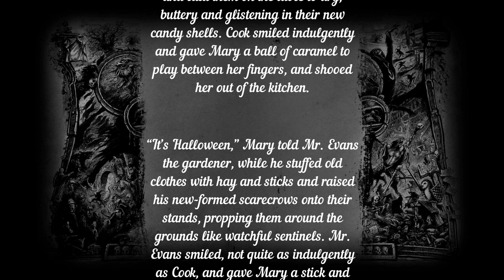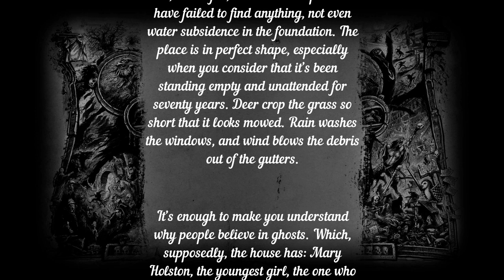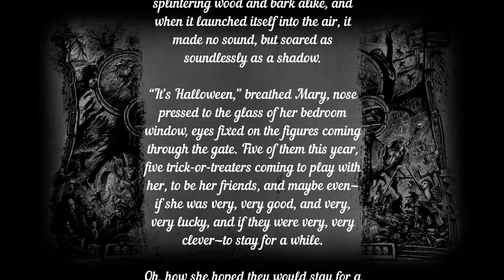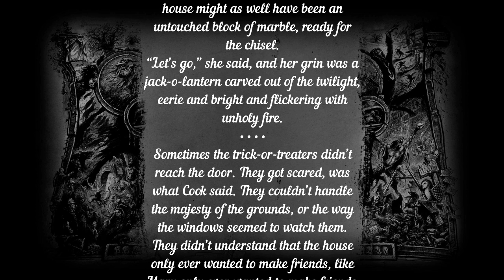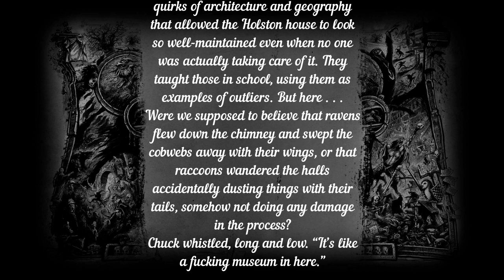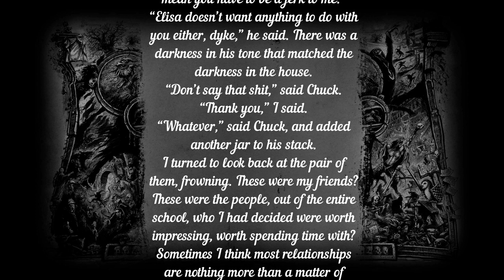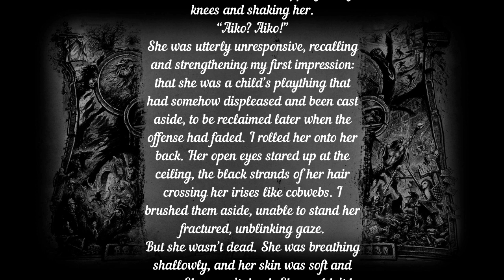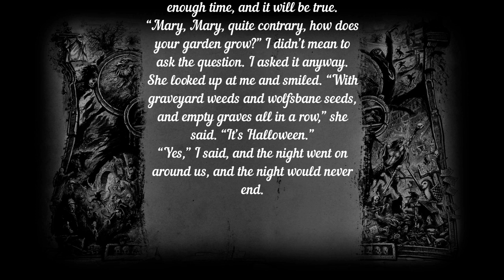"With Graveyard Weeds and Wolfsbane Seeds" - Short Horror Stories | Creepypasta Scary Story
"With Graveyard Weeds and Wolfsbane Seeds" - Short Horror Stories | Scary Stories
You will hear the most horrifying stories from real life on our channel. There is everything from scary mystical stories to scary horror stories, poems, legends and even frivolous stories which have a place for terror and fear in them.